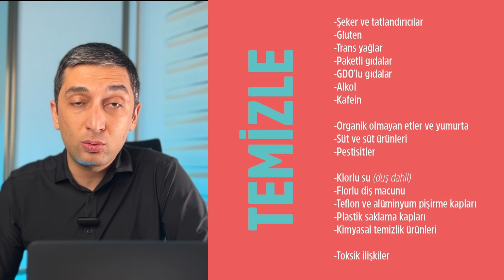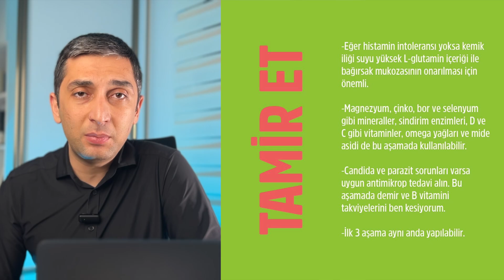4 Adımda Bağırsağınızı ONARIN! (4T KURALI: Temizle, Takviye Et, Tamir Et, Tekrar Dengele)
Şişkinlik, gaz, ishal, kabızlık gibi sindirim sorunları birçoğumuzun ortak sorunu. Geçirgen bağırsak, SIBO, IBS gibi kavramları da son dönemde oldukça fazla duymaktasınız. Bu hastalıklar çoğunlukla birlikte seyredebildiği gibi, tek başına da seyredebilir. Bir nevi bağırsağınıza reset attıracak 4T metodundan (yabancı kaynaklarda 5R protokolü olarak geçen, sevgili dostum Dr. Rezan Cezan tarafından türkçeleştirilmiş halinde bugün sizlere aktarmak istiyorum. Bu aşamaları kısaca temizle, takviye et, tamir et ve tekrar dengele olarak kısaltsak da detaylarını videoda bulabilirsiniz.

00:00 Giriş
00:30 5R Kuralı Nedir? Bağırsak Onarımında 5R Protokolü
01:13 4T Kuralı Nedir? Bağırsak Onarımında 4T Protokolü
01:52 Temizle Aşaması (Bağırsak Temizleme, Kötü Bakterileri Yok Etme)
03:10 Takviye Et! (Bağırsak Sağlığı İçin Destekler)
04:25 Tamir Et! (Bağırsak Tamiri Nasıl Yapılır?)
06:06 Tekrar Dengele (Bağırsak Bakterileri Nasıl Düzeltilir?)

bağırsak nasıl onarılır
şişkinlik nasıl geçer
kötü kokulu gaz neden olur
hazımsızlık nasıl geçer
bağırsak nasıl temizlenir
bağırsak nasıl tamir edilir
geçirgen bağırsak nasıl düzeltilir
sibo faydalı destekler
ibs nasıl geçer
ibs neden olur